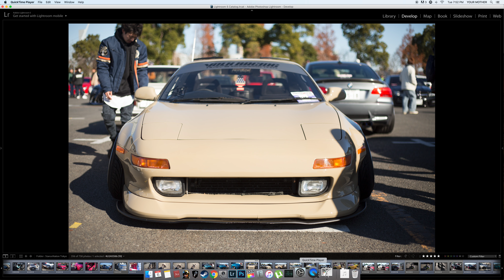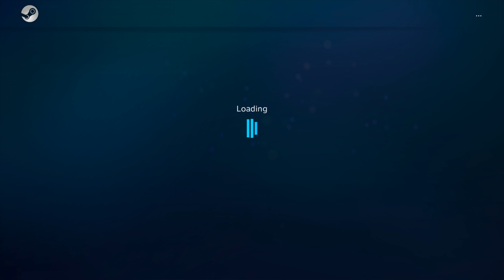Discovered a new game on Steam and OMFG I love it! | Insurgency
I'm not the biggest gamer but when i'm not taking photos, making videos, working, or spending time with my family, this is my get away. I recently got a new computer and my co-workers(who are hardcore gamers) put me on Steam so i been looking for a game that I actually like. I only play  first person shooter and racing simulators so the pickings are slim. Yesterday though I discovered a game I have never heard of and I actually love it and I have only been plying it for a couple hours.

The choice of weapons and the choice of attachments are more than any FPS fan could ask for not to mention the ability to mod your weapon at will. If you have steam I suggest you find this game. I paid less than $10 for this one! I love it! Xbox what?   (Oh and I was using my Xbox controller on my Mac for this game)